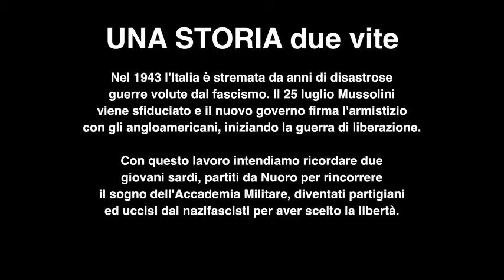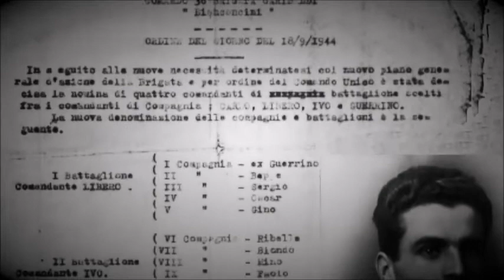Da Nuoro, l'Istituto per la Storia dell'Antifascismo e dell'Età contemporanea nella Sardegna centr.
RaccontiamolaResistenza arriva a Nuoro, dove l' ISTASAC Nuoro ci propone un racconto su due giovani partigiani sardi, uccisi dai nazifascisti. Mostra meno